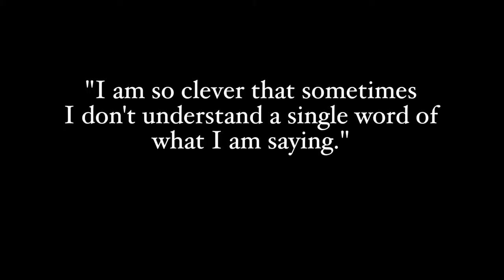Looking Glass Self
'Thinking Inside the Box'

Two big minds share a small space, and ransack their intellect in response to life's big questions; consciousness, existence, the self... and what Buddhist's make of Marmite.

Battling boredom, apathy and the general public they wrestle through the day while struggling to think outside the box.

Starring Jennifer Byrne & Paul Carroll
By Sam Gould & Chloe Christodoulou